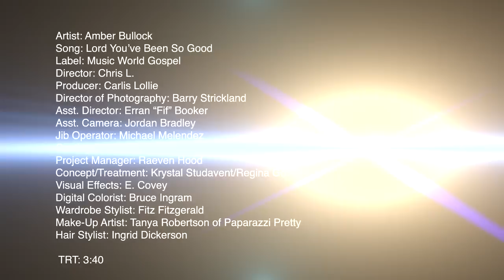Amber Bullock Lord You've Been So Good- (Official HD).mov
Lord You've Been So Good by Amber Bullock ft. PJ Morton (Maroon 5). This is the first single off her debut Album "So In Love" ... A true blend of Soul and Gospel.. FeelGoodMusic.. Follow Amber Bullock @singamber and PJ Morton @pjmorton ...Other notables @texasbrassband @djcruizecontrol @musicworldent @mwgospel